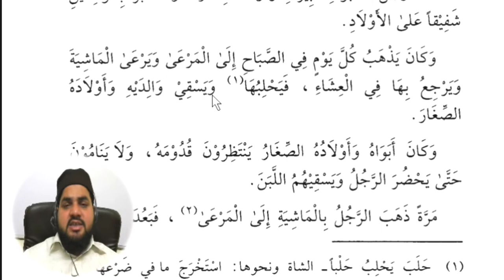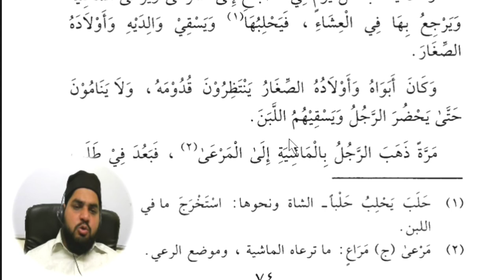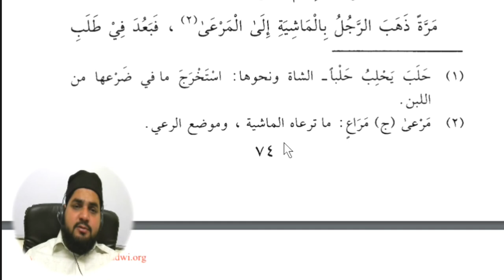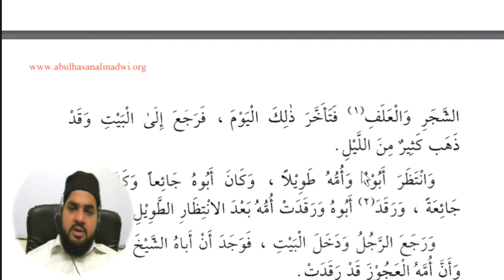Lesson 84, Arabic literature القراءة الراشدة